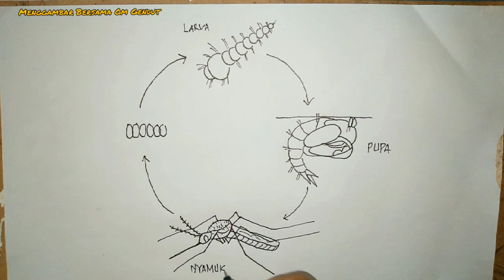Cara menggambar Daur Hidup Nyamuk dengan mudah / How to draw Mosquito Life Cycle easily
nyamuk
menggambar nyamuk
cara menggambar nyamuk
menggambar mudah
menggambar step by step
gambar nyamuk
daur hidup nyamuk
siklus hidup nyamuk
perkembangbiakan nyamuk
pelajaran kelas 3 SD tema 1
pelajaran tema 1
kelas 3 SD
pertumbuhan mahluk hidup
daur hidup kupu-kupu
daur hidup
siklus hidup
Cara menggambar daur hidup belalang
Cara menggambar daur hidup hewan
Gambar daur hidup belalang
Daur hidup belalang
Proses daur hidup belalang
Urutan daur hidup belalang
Gambar daur hidup hewan
Menggambar daur hidup belalang
Menggambar daur hidup hewan
Daur hidup hewan
Doni studio
Cara menggambar metamorfosis belalang
Metamorfosis tidak sempurna
Cara menggambar
Menggambar
Belajar menggambar
Tutorial menggambar
Gambar
Cara gambar
Metamorfosis belalang
cara menggambar
tutorial menggambar nyamuk
belajar menggambar nyamuk
belajar menggambar
how to
how to draw
how to draw mosquito
Cara menggambar perkembangbiakan kupu kupu
Cara menggambar daur hidup kupu kupu
Cara menggambar proses daur hidup kupu kupu
Menggambar daur hidup kupu kupu
Menggambar kepompong menjadi kupu kupu
Menggambar kupu kupu
Belajar menggambar kupu kupu
Belajar daur hidup kupu kupu
Belajar menggambar yang mudah untuk pemula
cara mudah menggambar nyamuk
menggambar
drawing
menggambar sederhana
menggambar untuk TK
menggambar untuk anak
menggambar untuk PAUD
Kelas 03
kelas 3
kelas III
Tema 1 Subtema 3
IPA
Daur Hidup Nyamuk
Sujarno
S.Pd
SD Mardi Putera
Magic kipin
Paparan edutech
Kipin Pro
pendidikan.id
kipinschool.id
tryoutonline.id
bimble gratis
bimbel online gratis
ruang guru
quipper video
kipin
kipin.id
kios pintar
kipin mobile
kipin atm
kipin school
tryout gratis
tryout online gratis
tryout online
Video Pelajaran Sekolah K13
bimbingan online
bimble online no 1
cara gambar nyamuk
lukis
lukisan
gambar
Cara menggambar nyamuk
Cara menggambar nyamuk yang mudah
poster nyamuk
poster nyamuk aedes
poster pemberantasan sarang nyamuk
Cara menggambar siklus hidup kupu-kupu
Cara menggambar daur hidup kupu-kupu yang mudah
Cara gambar daur hidup kupu kupu
Gambar daur hidup kupu kupu dan keterangannya
Daur hidup kupu-kupu
Gambar siklus hidup kupu-kupu
Gambar daur hidup kupu kupu
metamorfosis nyamuk
metamorfosis
metamorfosis sempurna
reproduksi nyamuk
ilmu pengetahuan alam
biologi
Cara menggambar metamorfosis katak yang mudah
cara menggambar metamorfosis katak dengan mudah
cara menggambar metamorfosis katak yang bagus
cara menggambar metamorfosis katak yang gampang
cara menggambar metamorfosis katak untuk anak
cara menggambar metamorfosis katak mudah
tutorial menggambar metamorfosis katak
belajar menggambar metamorfosis katak
cara menggambar daur hidup katak yang mudah
tutorial menggambar daur hidup katak
cara menggambar daur hidup katak dengan mudah
Membuat poster
Poster nyamuk
menggambar metamorfosis katak
daur hidup katak
metamorfosis katak
menggambar daur hidup katak
Cara menggambar daur hidup ayam
Cara menggambar asal usul ayam
Cara menggambar telur dan ayam
Menggambar perkembang biakan ayam
Menggambar dan mewarnai ayam
Menggambar ayam yang mudah untuk pemula
Menggambar telur ayam menetas
Belajar menggambar dan mewarnai ayam
Belajar menggambar gradasi dengan crayon
Gambar daur hidup ayam
cara gambar metamorfosis katak
cara menggambar metamorfosis katak
gambar metamorfosis katak
menggambar metamorfosis katak yang mudah
gambar metamorfosis katak yang mudah
cara gambar metamorfosis katak yang mudah
cara mudah gambar metamorfosis katak
cara mudah menggambar metamorfosis katak
membuat metamorfosis katak
cara membuat metamorfosis katak
siklus metamorfosis katak